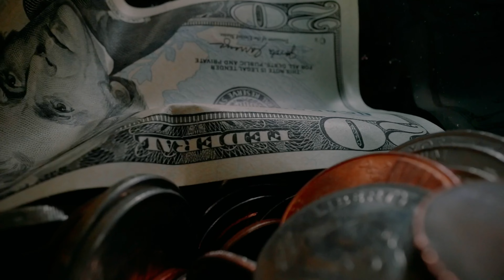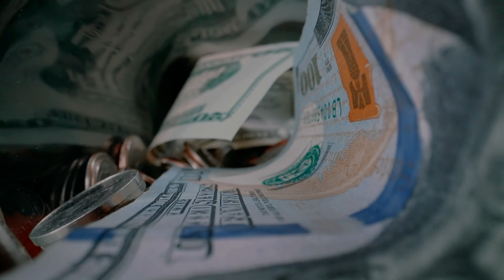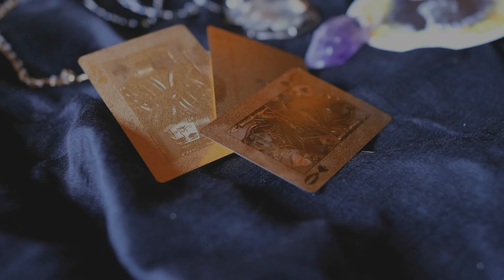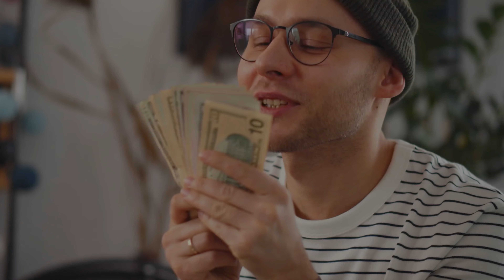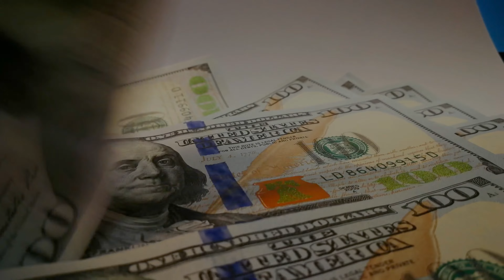How to save money in NZ in 2024 | Tips for saving money for students in NewZealand | Living Crises